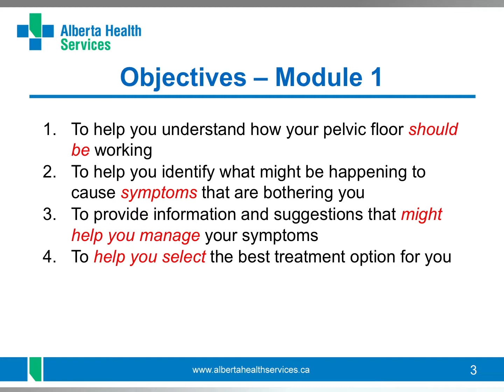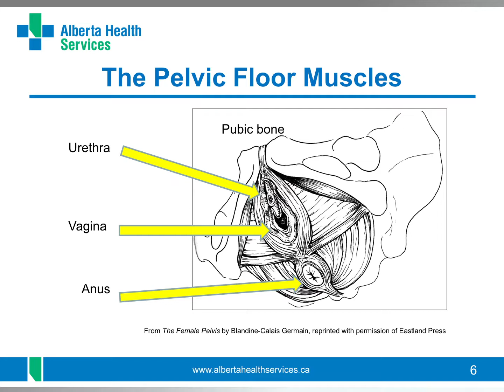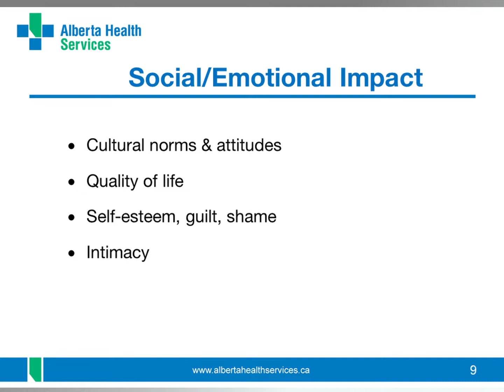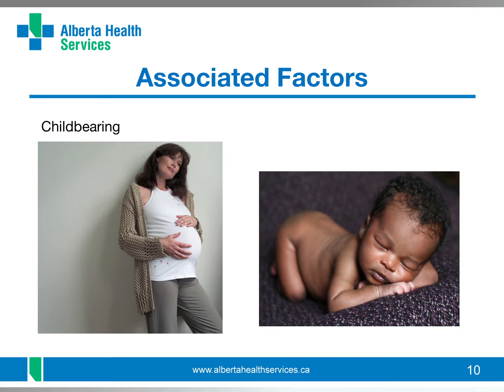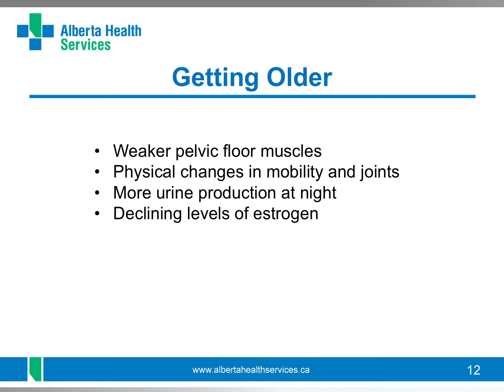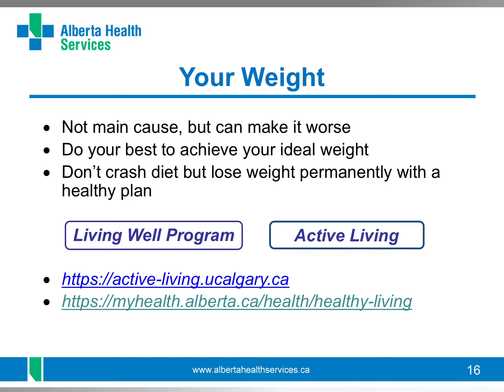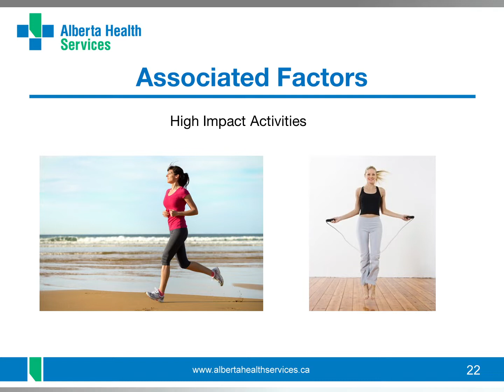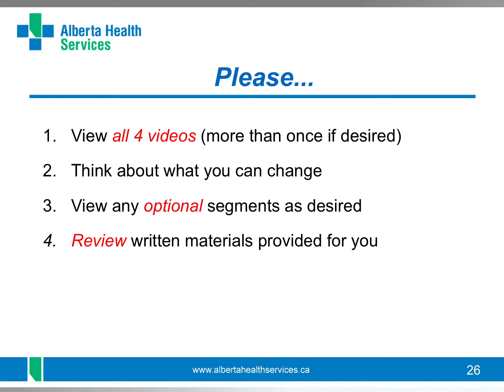Understanding Your Pelvic Floor – Introduction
Learn about the pelvic floor, health conditions related to the pelvic floor, and what may affect your pelvic floor health.